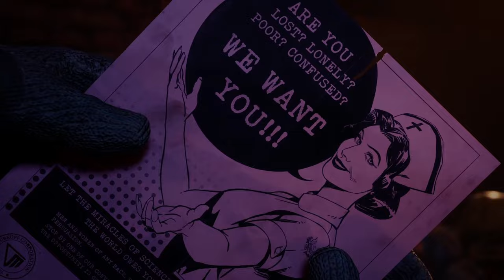PC Nou Si, In Sfarsit... The Outlast Trials (PART 1)